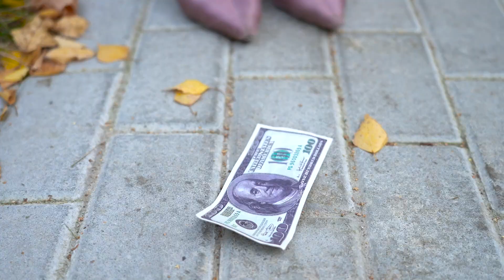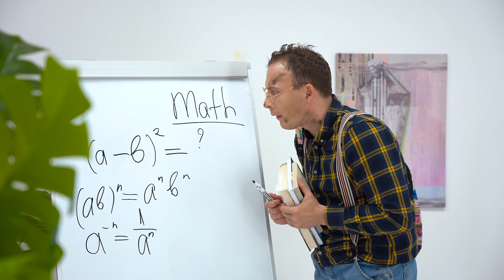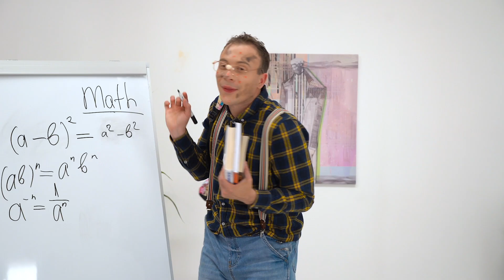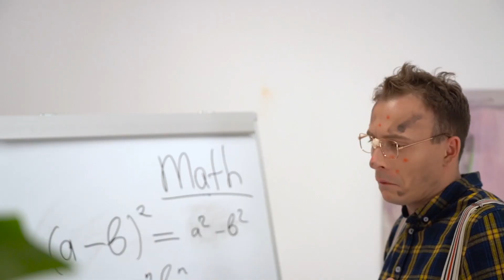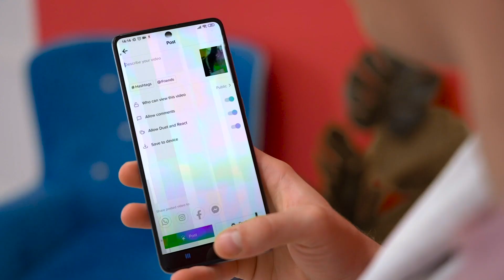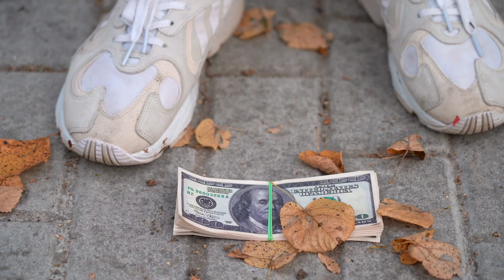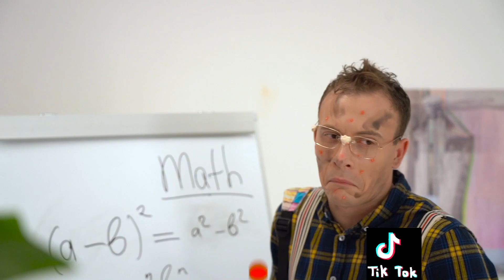Cara Jadi Populer | Siswa Kutu Buku dan Populer oleh FUN2U Indonesian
Kami akan menunjukkanmu kehidupan sekolah siswa kutu buku vs siswa populer. Sekolah sudah cukup sulit tanpa harus khawatir apakah orang-orang menyukaimu atau tidak. Siapa sih yang tidak suka jadi populer?

FUN2U-Indonesian